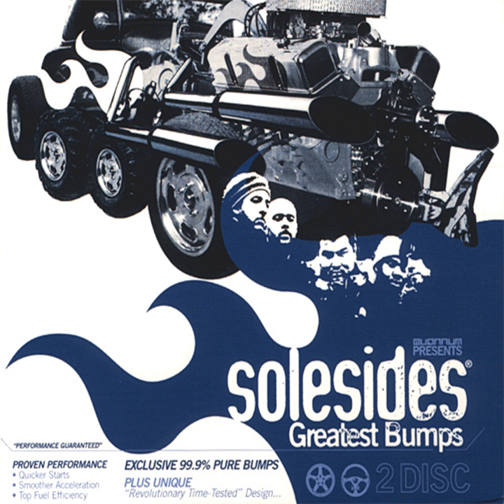Lady Don't Tek No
Lady Don't Tek No · Latyrx (Lateef & Lyrics Born)

SoleSides Greatest Bumps

Music Publisher: J. Davis (Mo Wax Music administred by MCA), T. Shimura (Asia Born Music) & L. Daumont (Dread Piper Publishing)